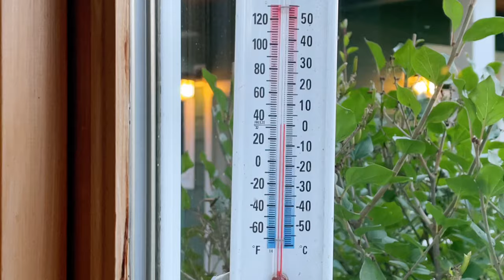【超大型犬と田舎暮らし、カナダ・海外生活】夏は終わり、秋の長雨、冬の始まり／肉球テディベア／犬Vlog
今週は雨続きで あまり外での撮影ができず…
ジンもアンカーも退屈光線 出しまくりです・笑
せっかくグルーミングに行ったので、雨の中を歩かせたく無い！
早く お天気にならないかなぁ…

ジン）5歳 ピレニーズ×バーニーズ　52kg♂
アンカー）4歳 セントバーナード×バーニーズ 79kg♂

-Wish list-Canyon City
-Locket-Canyon City